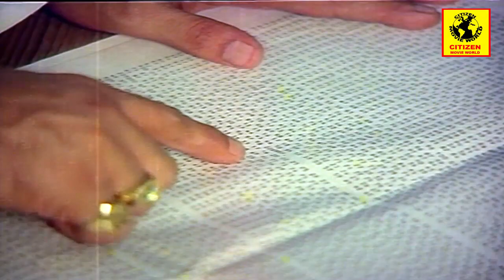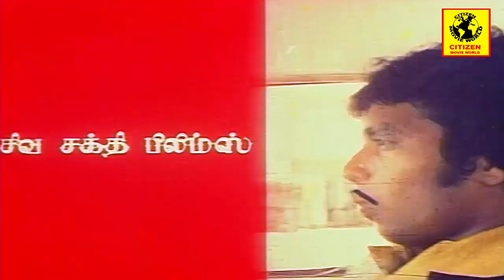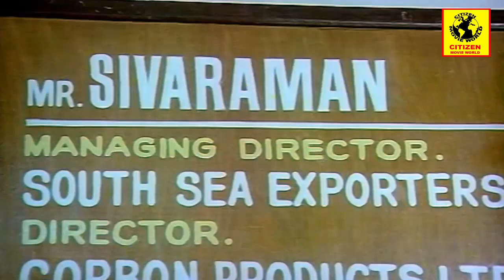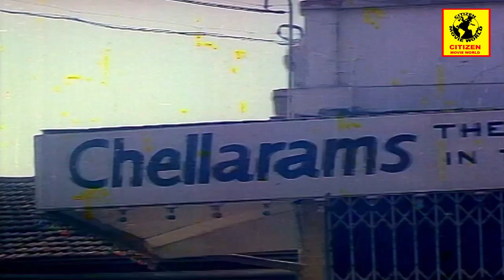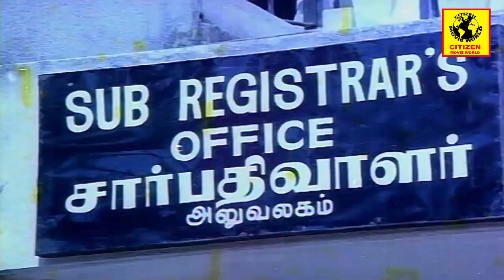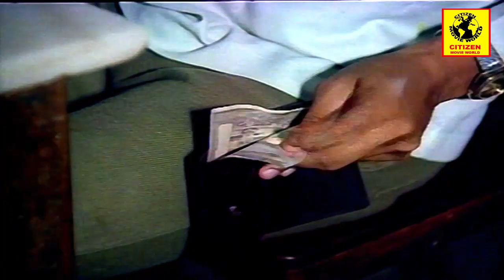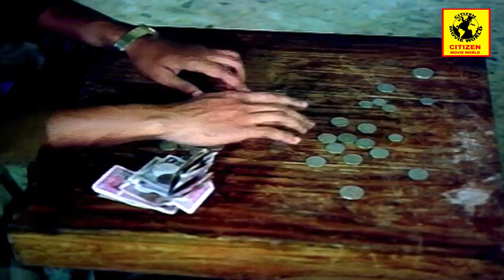Ninaivellam Nithya | Hit Tamil Full Movie | Karthik,Nizhalgal Ravi & Gigi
Watch Ninaivellam Nithya | Hit Tamil Full Movie |  Karthik,Nizhalgal Ravi and  Gigi

This film brings out the true love beyond any infatuations and/or physical attractions. The lovers decide that they desist from any physical relationships until united through marriage though they live in the same place together. The lives of the lovers ended in a sorrowful phase.